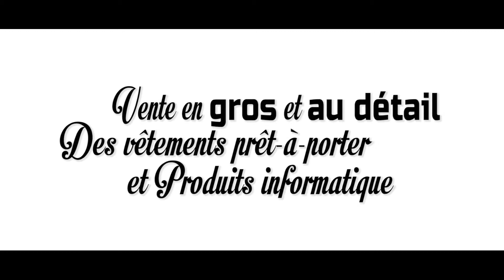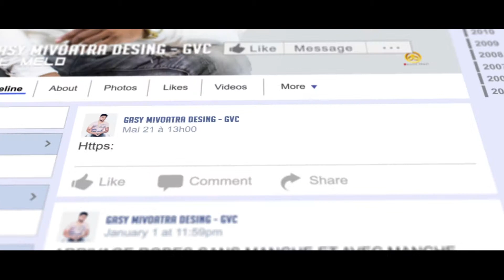PUB OFFICIELLE DE LA MARQUE GASY MIVOATRA - BY EL MELO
PUB OFFICIELLE DE LA MARQUE GASY MIVOATRA